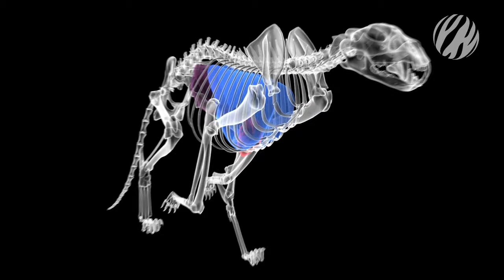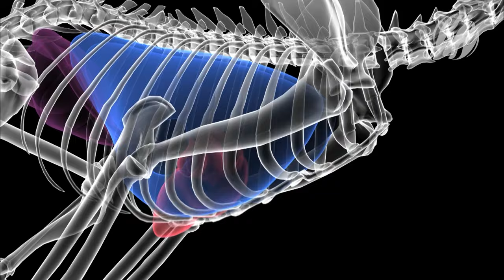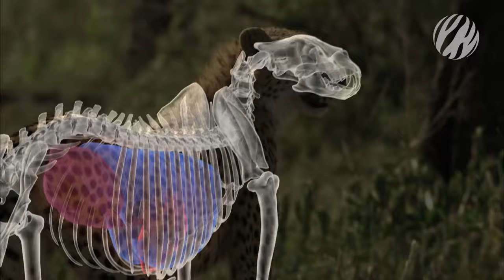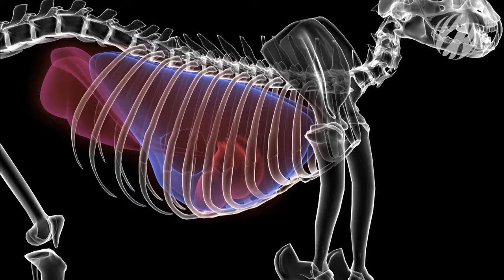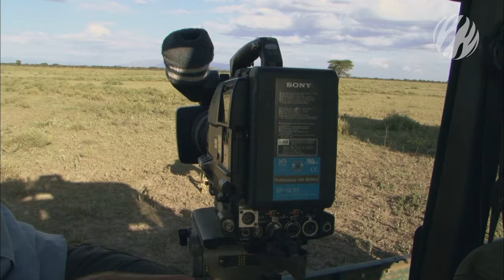Cheetah – Price of Speed (full documentary) | Earth Touch TV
Cheetah – Price of Speed follows a young family of cheetahs on the exposed plains of the southern Serengeti, and examines the everyday battle for survival as a single mother attempts to keep her demanding cubs safe while also ensuring they have enough to eat.